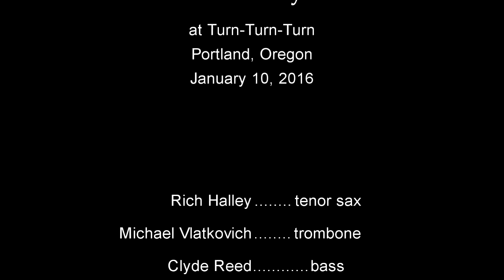Rich Halley 4 "Recipe for Improvisers" at Turn-Turn-Turn, Portland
The Rich Halley 4 is composed of Rich Halley, tenor sax; Michael Vlatkovich, trombone; Clyde Reed, bass; and Carson Halley, drums. This group explores new musical spaces and approaches using the roots of American and world music as sources with an emphasis on spontaneous and compositional group improvisation. Rich has been working with Michael, Clyde and Carson in various combinations for more than a decade. The group has released six widely praised CD's. for more info.

Recorded on Sunday, January 10, 2016 at the Portland club Turn, Turn, Turn by the video unit of wolftraks.com and Alan Niven.